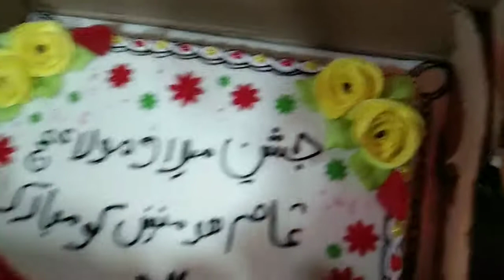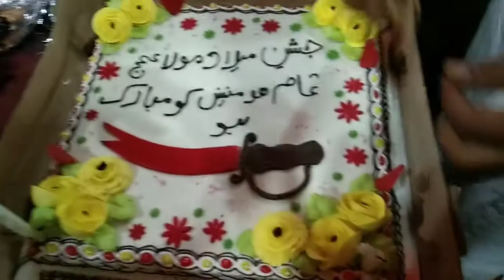Tharu Shah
Jashan Imame Zamana ajlf 15 شعبان